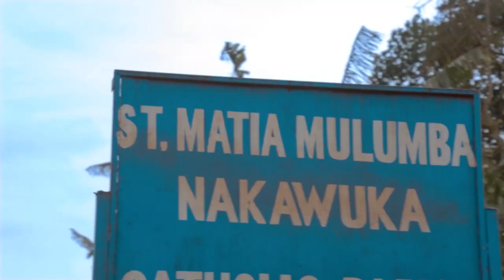🔴Ffirimbi official video HD 2022 - // Hassan Ndugga.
Firimbi a new song from:
Hassan Nduga
Video Directed by: Sseninde Nicolas
For the best Ugandan Music
Nicara studios is a Production company for Video productions, from Music Videos, Adverts, TV shows, animations.